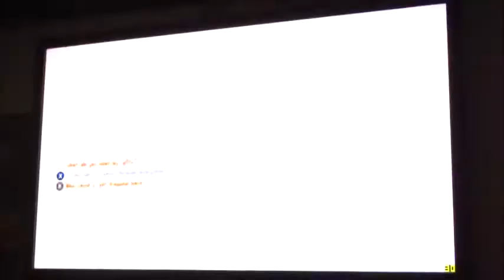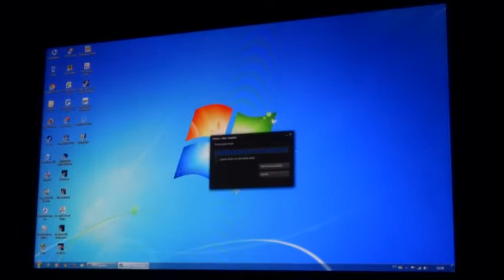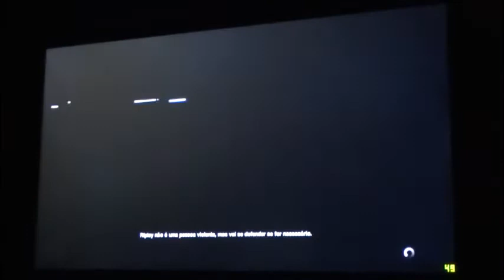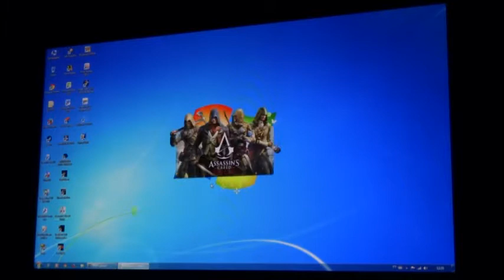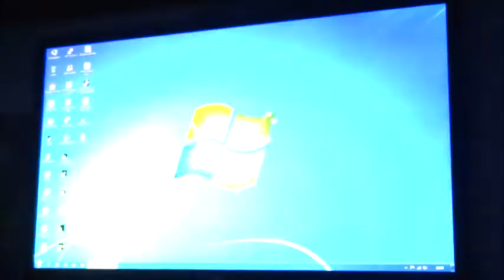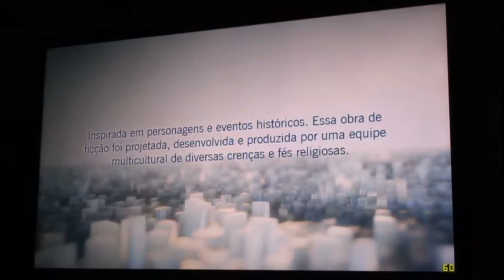Começando 2015 com um PC Gamer novo #13 - Murdered + Alien Isolation + Assassin's Creed Unity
Começando 2015 com um PC Gamer novo #13 - Murdered Soul Suspect + Alien Isolation + Assassin's Creed Unity

Vídeo da série:
Começando 2015 com um PC Gamer novo
#13 - Murdered Soul Suspect + Alien Isolation + Assassin's Creed Unity

Neste vídeo:
Observando o desempenho do PC nos seguintes jogos:

Índice de jogos testados:

Vídeo #13
- Murdered - Soul Suspect
- Alien Isolation

Vídeo #15
- BioShock Infinite
- Metal Gear Gound Zeroes

Vídeo #16
- King of Fighters XIII
- Dying Light
* Conclusão

Configuração do PC:

- Processador: i7-4790k
- Placa Mãe: MSI Z97 Gaming 3
- Memórias Corsair Vengeance Pro 1866MHz 2x8GB
- VGA Radeon R9 280 3GB DDR5 XFX
- Fonte Corsair RM750
- SSD Samsung Evo 840 250GB
- Gabinete NZXT Source 530
- Coolers Sickle Flow X Cooler Master